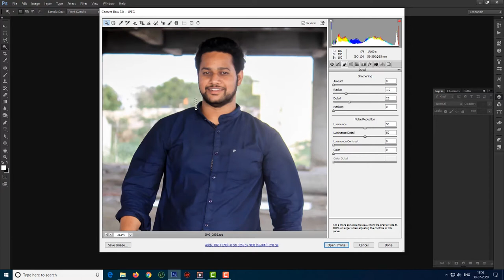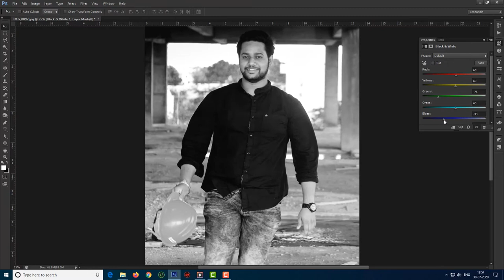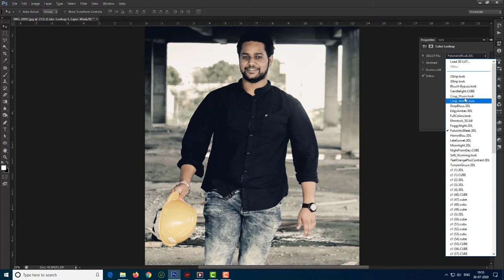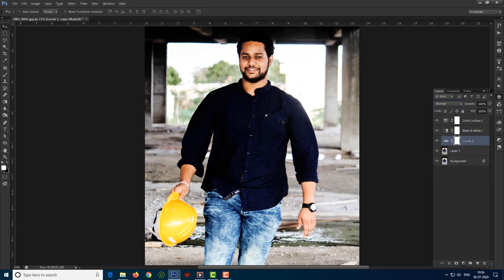three easy step of cinematic color grading | Photoshop | 2020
I am chvamsi   Welcome to our you tube channel Photo& effects.

three easy step to create cinematic photo in Photoshop step by step '

Category
Entertainment

#&effects
three easy step
sameer Deshpande